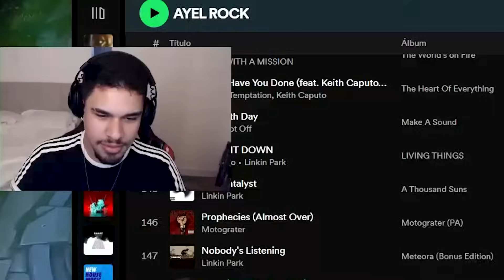VOLTEI JOGANDO BENZÃO PAPO RETO!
🎵 Músicas:

ES_Whispering Love - VELDA
ES_Allea - Heyson
ES_Unaccompanied Minor - Aleph One
ES_Cold Light - Aleph One